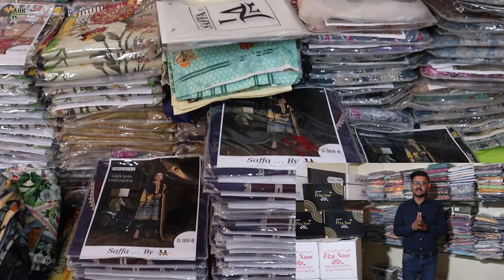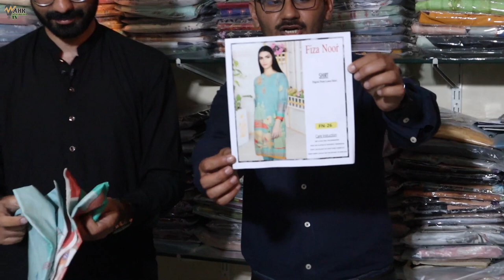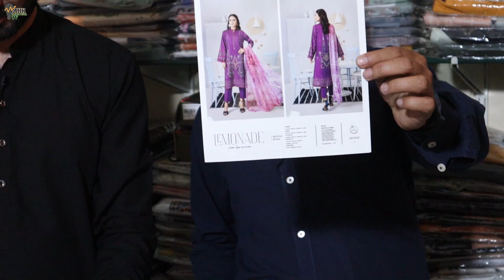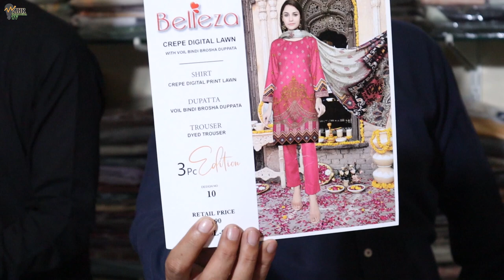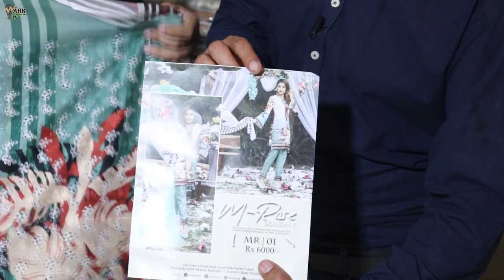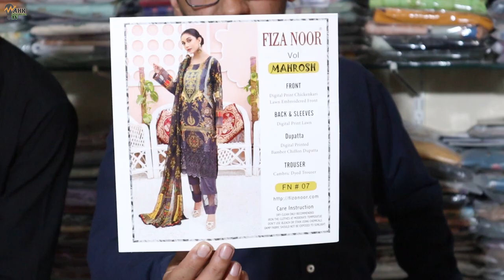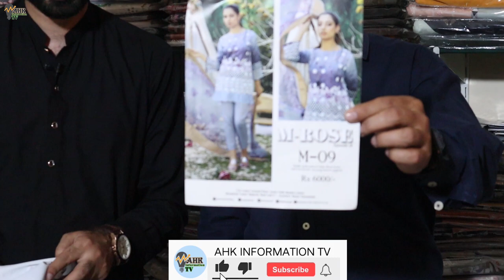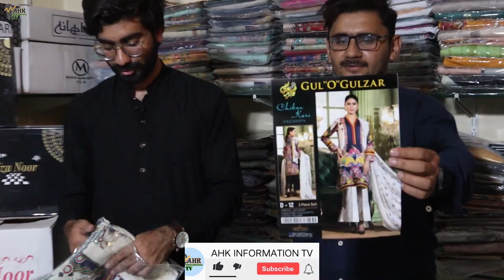Lawn original branded suit just in 550 RS. | Fiza noor | Gulchee & other original brands cheap rate